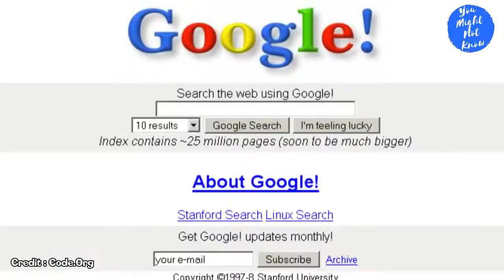Woman Who Rented her Garage to Google’s Founders later became CEO of YouTube |You Might Not Know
In September 1998, the same month that Google was incorporated, its founders Larry Page and Sergey Brin set up office in Wojcicki’s garage in Menlo Park. Before becoming Google’s first marketing manager in 1999, Wojcicki worked in marketing at Intel in Santa Clara, California and was a management consultant at Bain & Company and R.B. Webber & Company.
At Google, she worked on the initial viral marketing programs as well as the first Google doodles.

Wojcicki grew within Google to become senior vice president of Advertising & Commerce and lead the advertising and analytic products including AdWords, AdSense, DoubleClick, and Google Analytics.
 She developed AdSense, which became Google’s second largest source of revenue.She oversaw Google Video, and proposed to Google’s board that the company should purchase YouTube, then a small start-up that was competing with Google.
She handled two of Google’s largest acquisitions: the $1.65 billion purchase of YouTube in 2006 and the $3.1 billion purchase of DoubleClick in 2007. In February 2014 she became the CEO of YouTube.